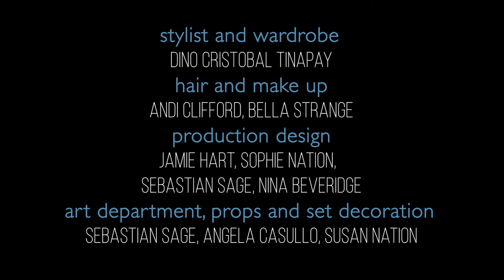Sloppy Jones: Over My Dad Body (Full Episode)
When three queer twentysomething servers discover the dismembered torso of their dirtbag boss, they stop at nothing to clear their names,
pay their rent and party like it’s 1999.

Watch Sloppy Jones on OUTtv, all episodes now streaming!

 @Sloppy Jones Show (LGBTQ+) ​